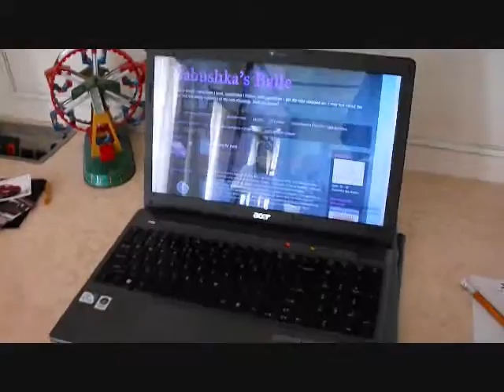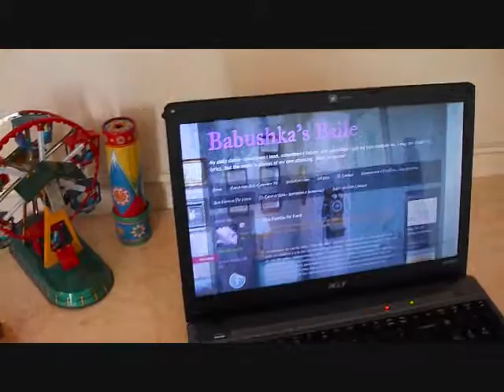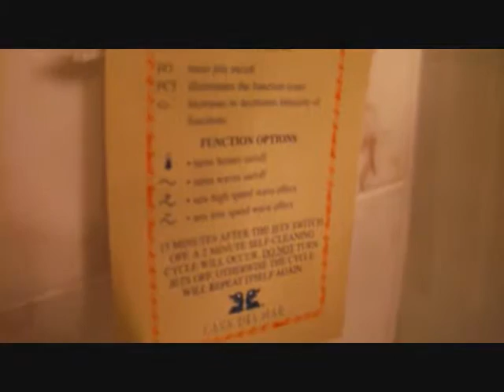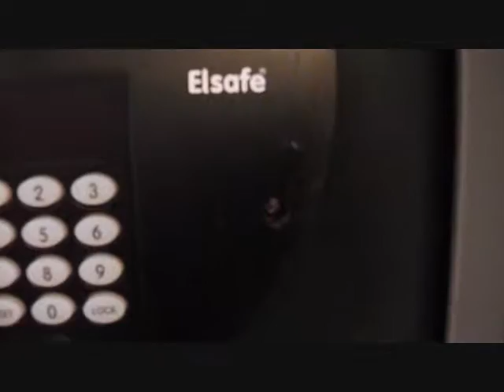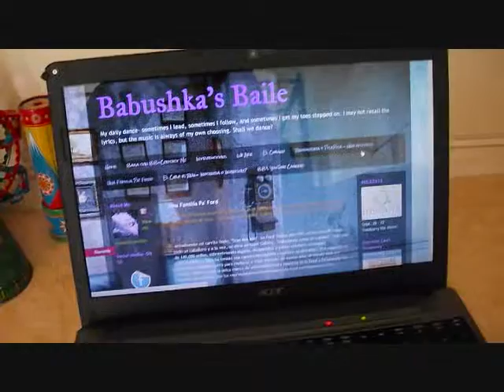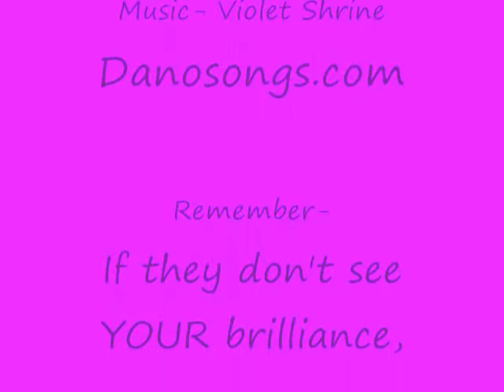PUSHING THE COMFORT ZONE- BB learns some new dance steps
Living life means always learning, growing and taking chances.  Babushka wins a trip via Ford Motor company because she pushed her comfort zone and in turn is staying in true comfort and appreciation.  Appreciation of Ford, the accommodations, but above all, of the lesson so beautifully manifested.  BB2U  My Beautifuls!